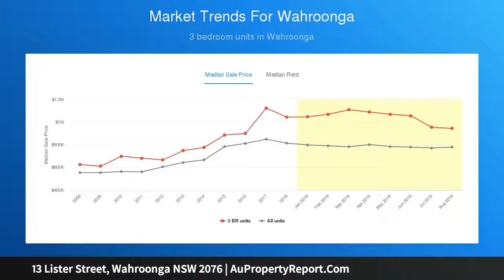13 Lister Street, Wahroonga NSW 2076 | AuPropertyReport.Com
13 Lister Street, Wahroonga NSW 2076
Property Type: house
Bedrooms: 4
Bathrooms: 4
Car Space: 3
Comfortable family entertainer in a prized bushland setting